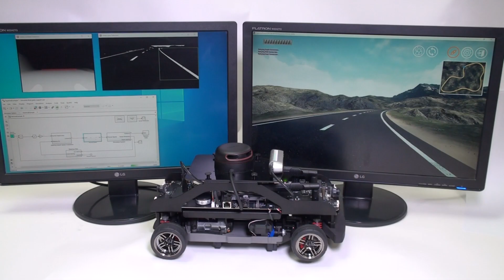QCar Quanser Self Driving Car HIL Simulation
QCar, the feature vehicle of Quanser's new Self-Driving Car Research Studio, takes full advantage of the HIL Simulation block of our QUARC real-time control software. This simple yet powerful block lets you simulate any of Quanser DAQs or devices, allowing you to seamlessly switch between physical and virtual hardware.

Read more about the software aspects of the Self-Driving Car Research Studio

In this demo, we used the HIL Simulation to access remote simulation of the vehicle dynamics running on a PC with a virtual world created in Unreal Engine 4, but the data from the QCar's virtual camera was transmitted back to the QCar, so all the image processing was still being done onboard the NVidia Jetson TX2.